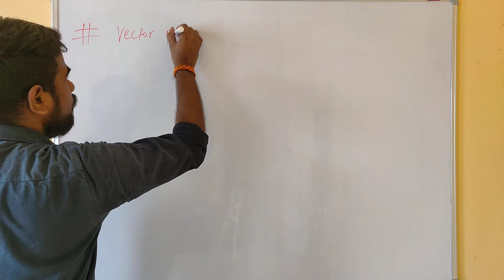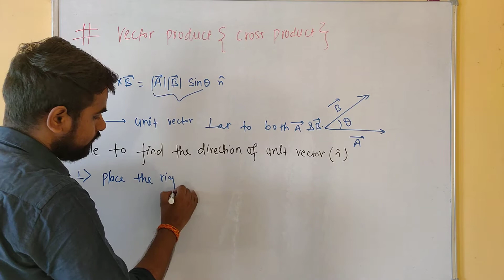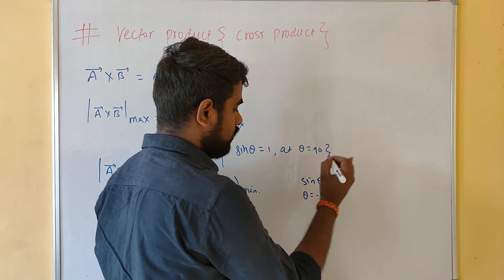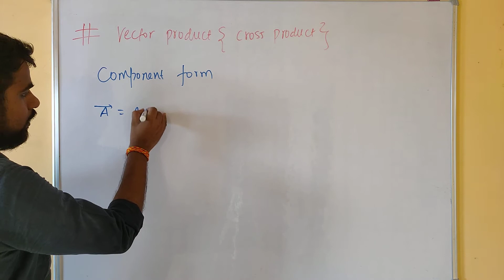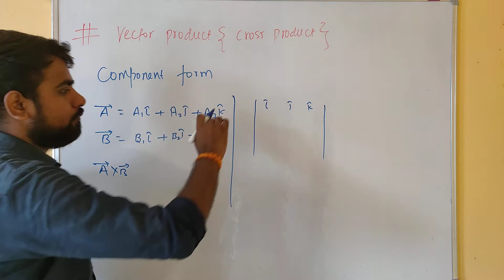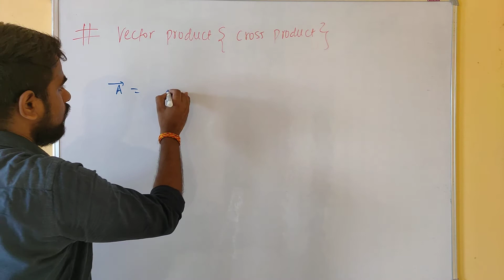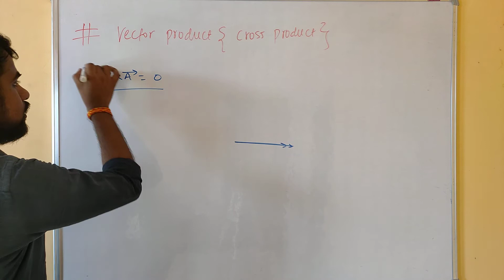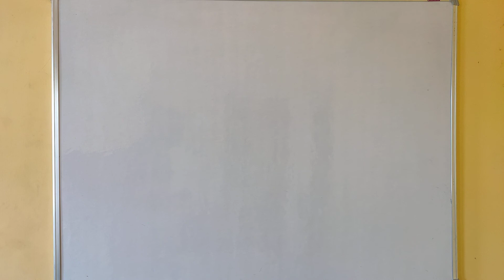Vector product (cross product)